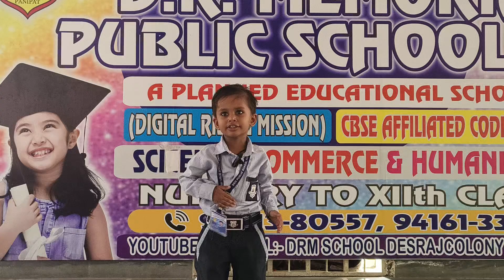Student of Grade LKG DRM PUBLIC SCHOOL DESRAJ COLONY PANIPAT